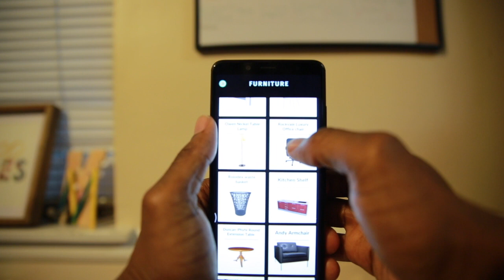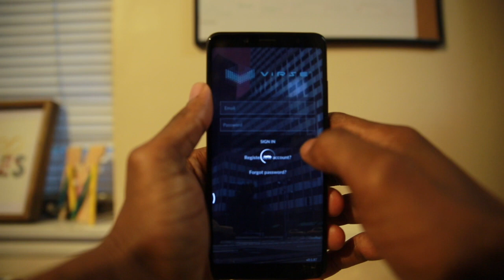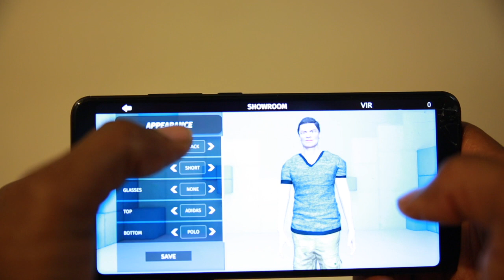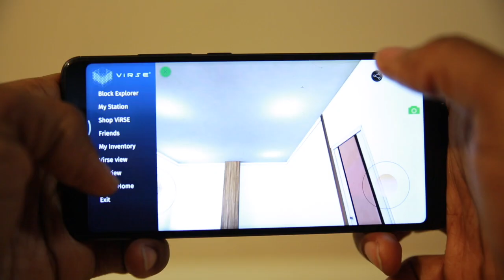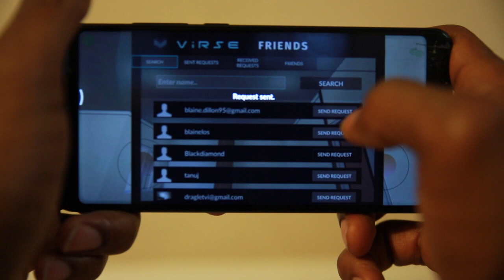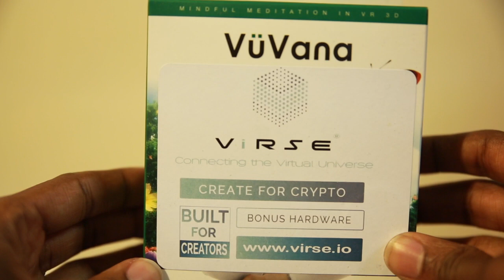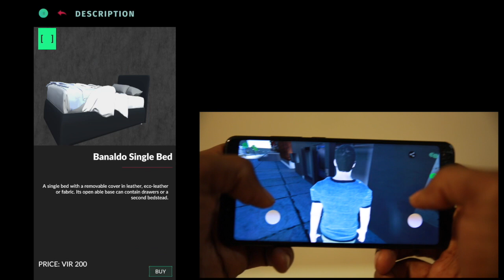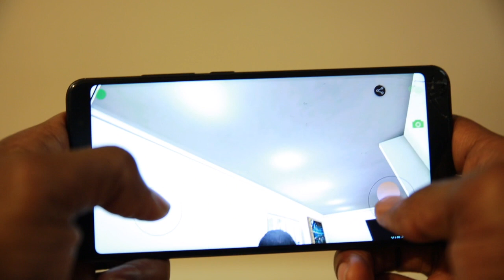SNEAK PEAK: Virse "Virtual reality and beyond" - Up close to your digital world!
🚨Attention🚨

💎@Rhovit is live and focuses on creators being able to receive A LOT more!

💎They reward the users for watching content and completing tasks!!

BitSavage
BitCoinCoreAcademy
PhenomenalMark
FinancialFreedom
GenerationalWealth